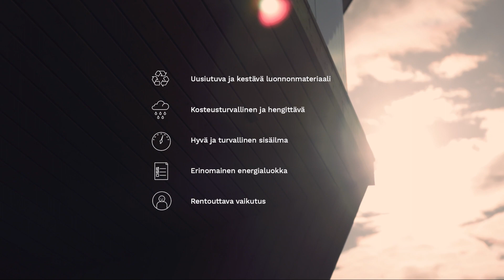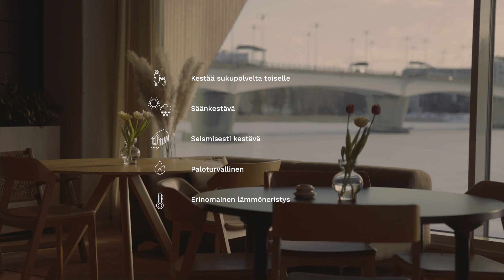Honkarakenne - B2B ja arkkitehdit - Ammattirakentajien luotettava kumppani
Honkarakenne - Ammattirakentajien luotettava kumppani
Terveelliselle ja vähähiiliselle julkiselle rakentamiselle on kysyntää: esimerkiksi koulujen, päiväkotien ja hoiva-alan rakennusten laatu vaikuttaa suoraan monien ihmisten jokapäiväiseen elämään. Terveellisyyden lisäksi hirsirakennus on aistiystävällinen, elämyksellinen ja ekologisesti kestävä ratkaisu asuntorakentamisen ja aluerakentamisen kohteisiin. Hirsitalo on myös nopea rakentaa ja säilyttää arvonsa hyvin. Terveellinen ja ekologinen hirsirakennus kotimaisesta hirrestä on kilpailuvaltti.